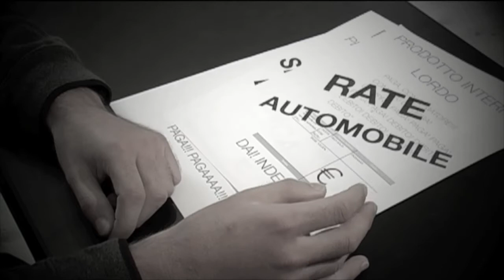Prodotto Interno Lordo o Felicità Interna Netta?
Pensa alla tua Felicità Interna Netta, non al Prodotto Interno Lordo! Il MoVimento 5 Stelle Grosseto augura buone feste a tutti!